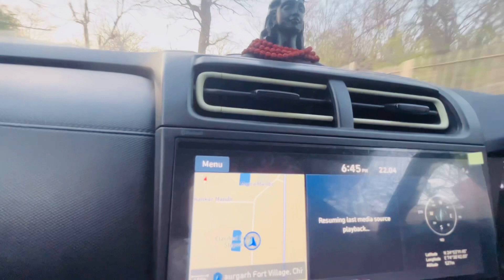Padmavati rani 👸 mahal 🏰 full detail review || Chittaurgarh fort || ये है भारत का इतिहास